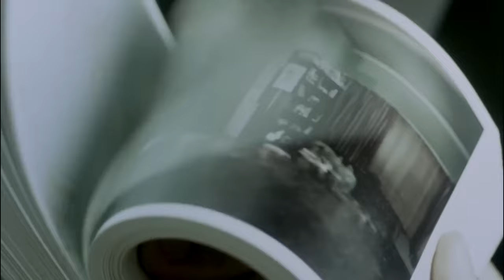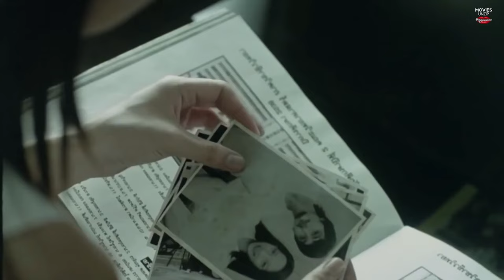Shutter (2004) Review | The Original Thai Horror Masterpiece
Welcome to Day 20 of 31 Days of Horror! Today, we’re diving into Shutter (2004), the original Thai horror film that set the standard for supernatural horror. With its creepy ghost story, chilling use of photography, and a twist that’ll leave you haunted, this film is a must-watch. Skip the remake and give the original its due respect—it’s a horror classic for a reason!